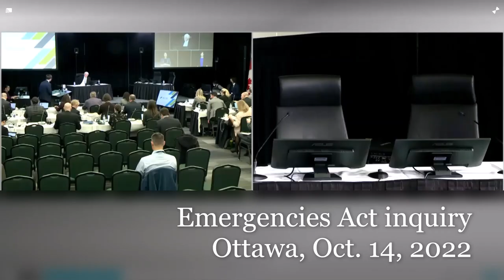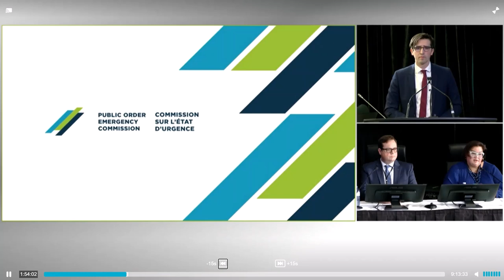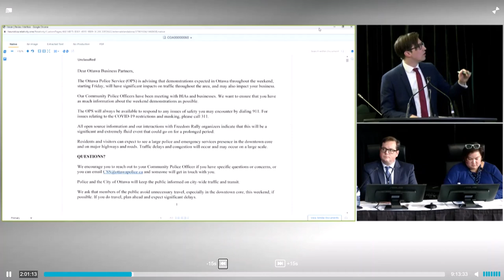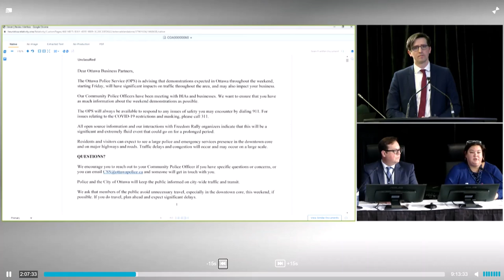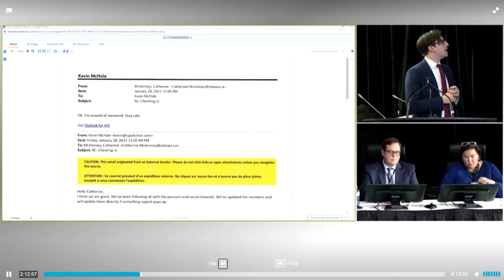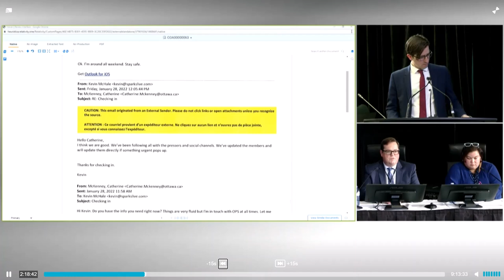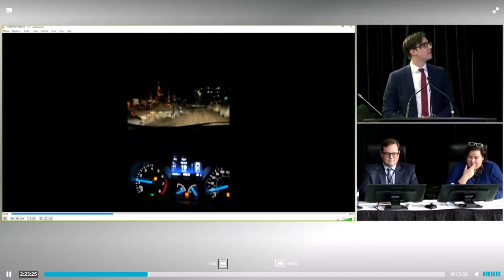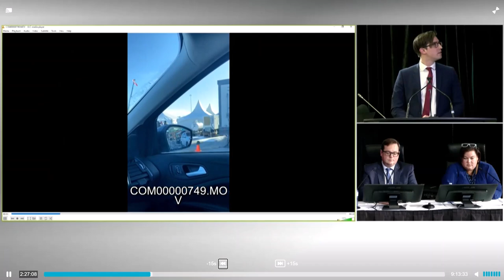Emergencies Act inquiry: BIA executives' testimony, Part 1 - Questions by commission lawyer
Business leader witnesses on Day 2 (Oct. 14, 2022):
- Nathalie Carrier (executive director of the Quartier Vanier Business Improvement Area)
- Kevin McHale (executive director of the Sparks Street BIA)